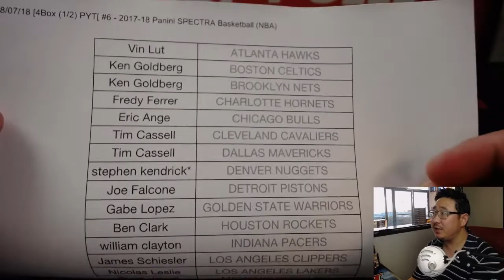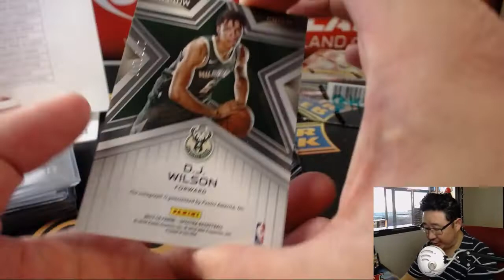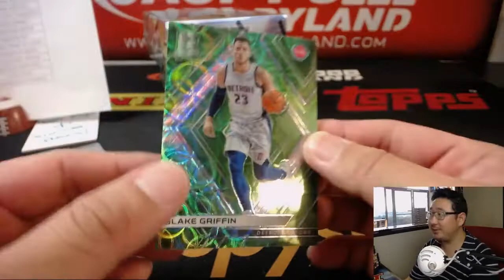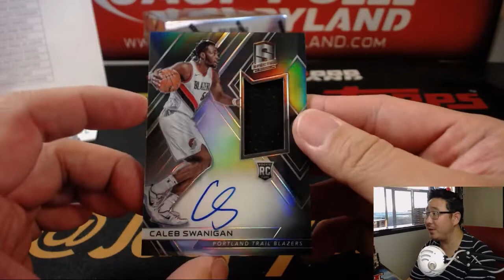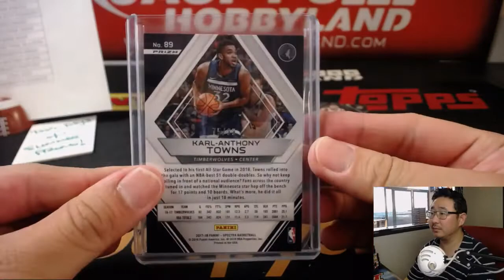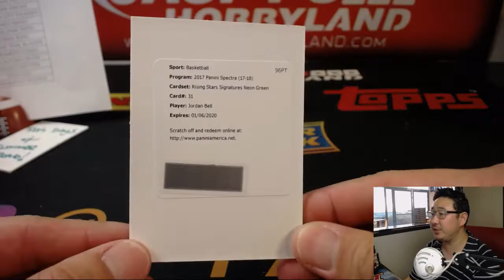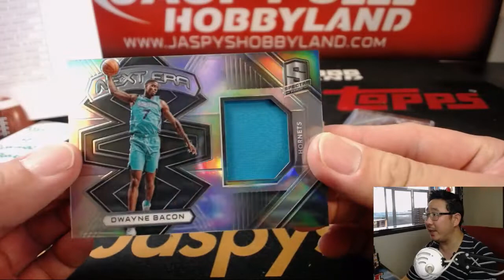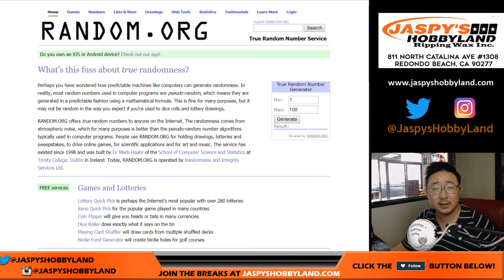Tu., 08/07/18 [4Box (1/2) PYT[ #6 - 2017-18 Panini SPECTRA Basketball (NBA)